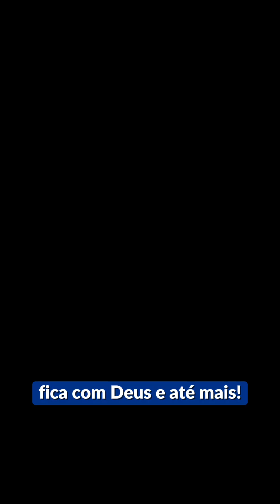Conheça Genildo da rádio, candidato a vereador por Bocaina do Sul | Vote 22222